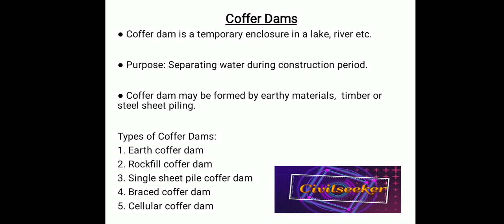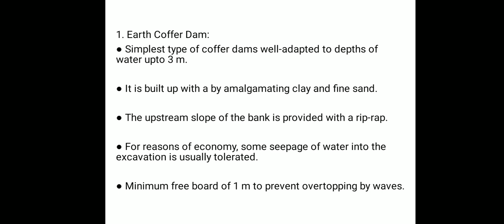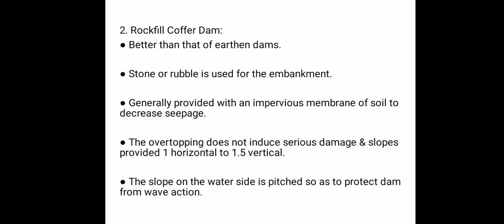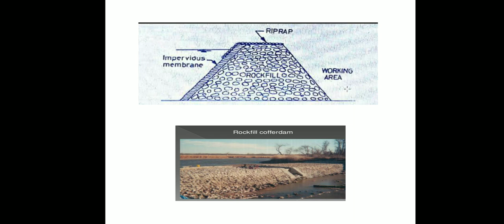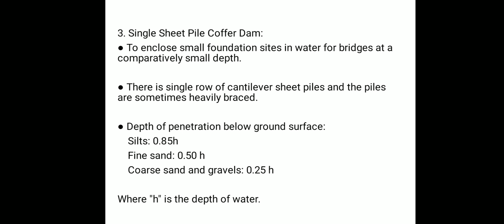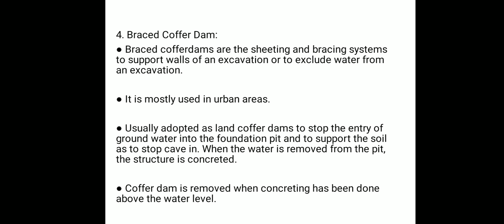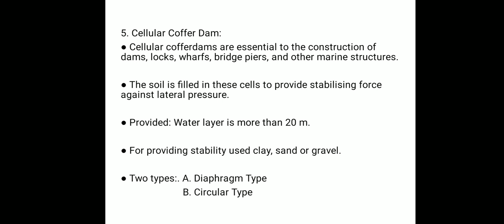About Coffer Dam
Overview of Coffer Dam & its Types